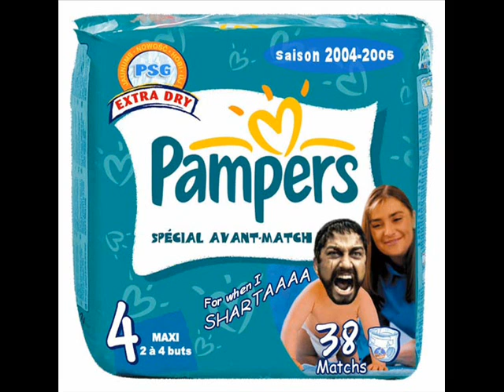spartaaa 3000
rotfl (not)